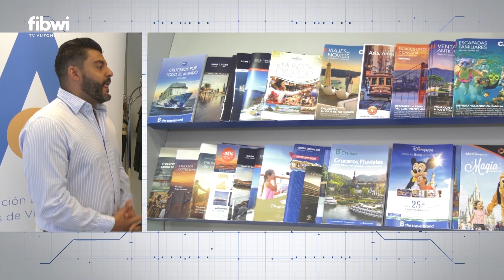Entrevista a Pedro Fiol, nuevo presidente de AVIBA